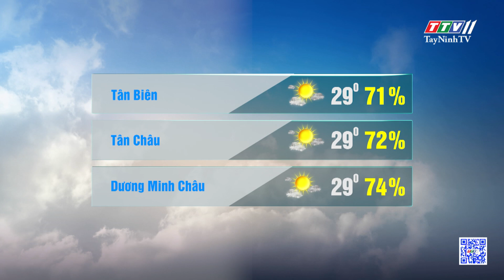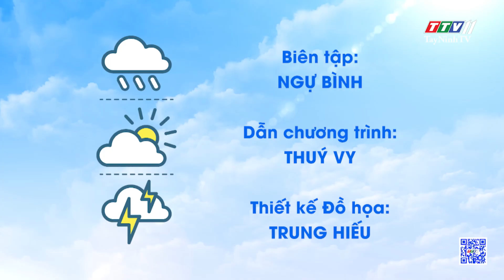Bản tin thời tiết 24-3-2024 | TayNinhTVEnt